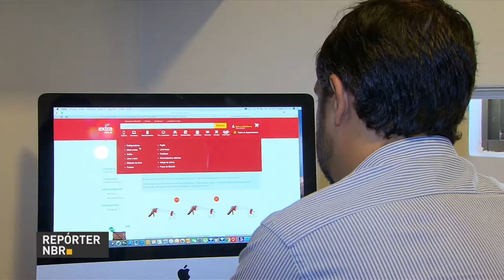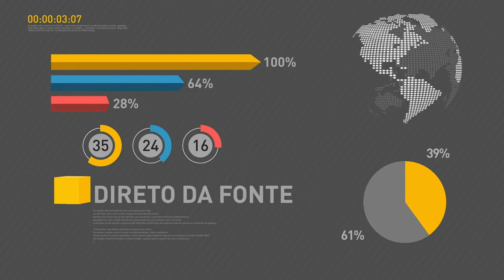BOLETIM REPÓRTER NBR 17h - 26 de dezembro de 2017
REPÓRTER NBR - 17h - 26.12.17 - Ao vivo no Palácio do Planalto, informações sobre reunião entre o ministro da Secretaria  de Governo, Carlos Marun e o presidente Michel Temer. Também nesta edição, o saldo positivo nas contas do governo em novembro: relatório da arrecadação mostra um superávit superior a R$ 1,3 bi.